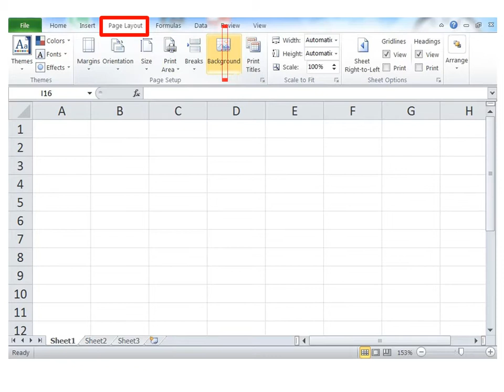Ms excel Add and Remove Background Image